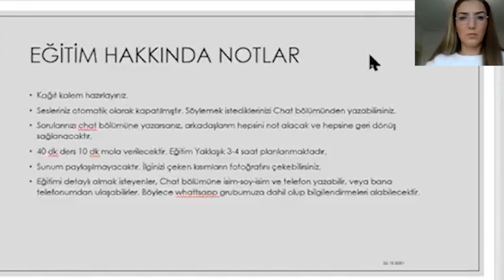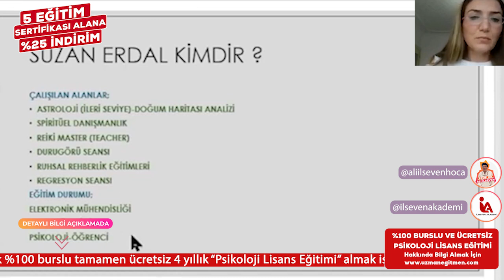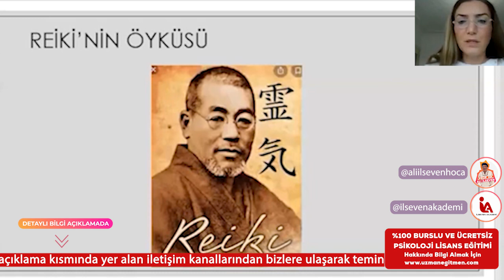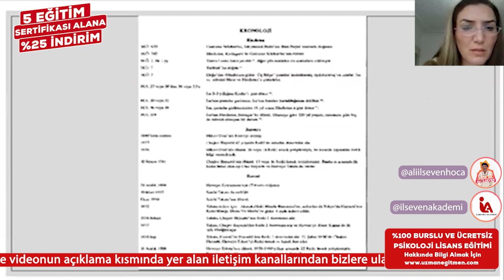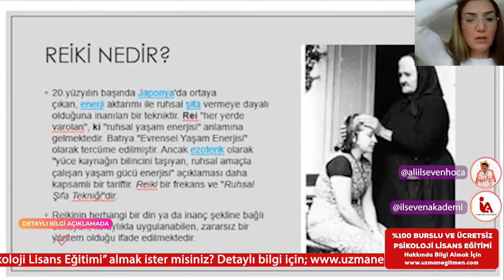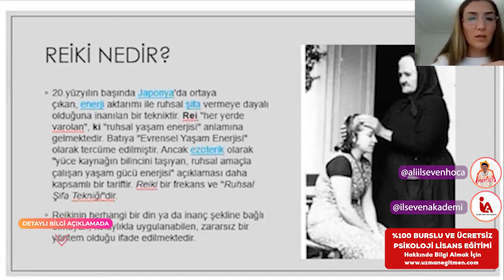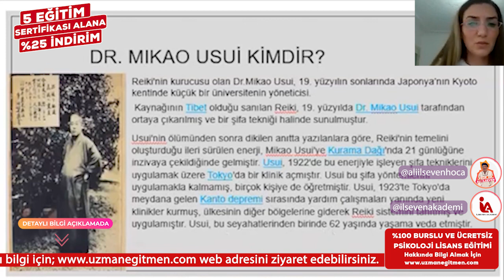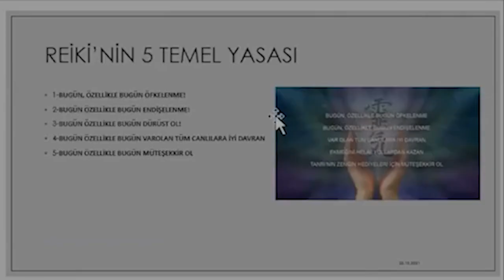İLSEVEN AKADEMİ - REİKİ EĞİTİMİ (1. BÖLÜM)